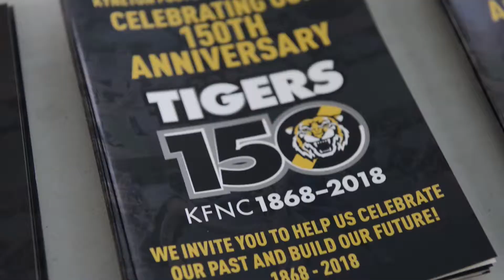Kyneton on Riverside Grass roots community